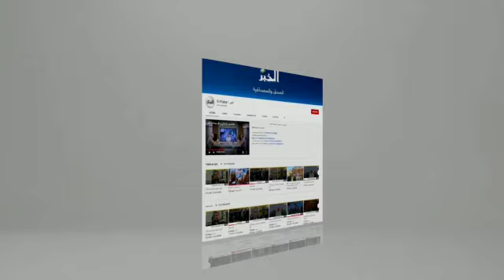مستشفى المجاهد حنيشي مصطفى بالادريسية يستفيد من مولد للأوكسجين